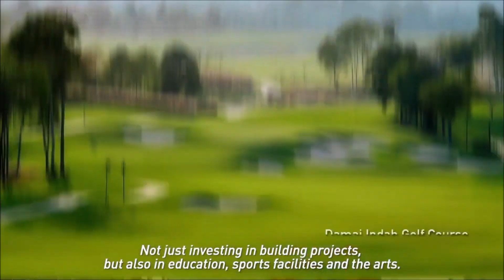TVC ecoRESIDENCE Sep17 1080p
CitraRaya Tangerang merupakan The largest integrated township development by Ciputra Group. Proyek terbesar Ciputra Group seluas 2,760 Hektar (Ha) ini merangkum hunian, komersil dan fasilitas umum yang lengkap dan modern. Sebagai kota mandiri modern yang mulai dikembangkan sejak tahun 1994, CitraRaya telah mengalami pertumbuhan yang sangat pesat dan mencatatkan diri sebagai Regional and Business Center yang kuat di Tangerang. Terlebih, kini telah beroperasional ratusan fasilitas pendidikan, rekreasi, kesehatan, agama dan retail untuk memenuhi semua kebutuhan warga di dalam dan sekitarnya. Terlebih lagi, kawasan CitraRaya ini semakin meningkat dengan komitmennya untuk mengedepankan konsep kota yang berkesinambungan, melalui peluncuran program EcoCulture di tahun 2011. Tak salah bila kini, CitraRaya telah menjadi rumah bagi lebih dari 65 ribu jiwa yang menempati lebih dari 51 cluster perumahan dan 1.800 unit komersial.